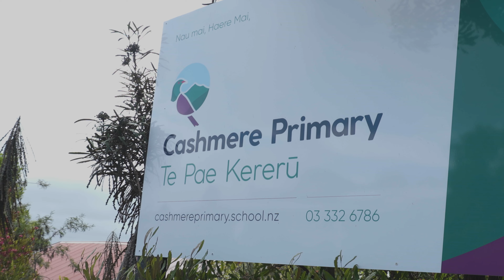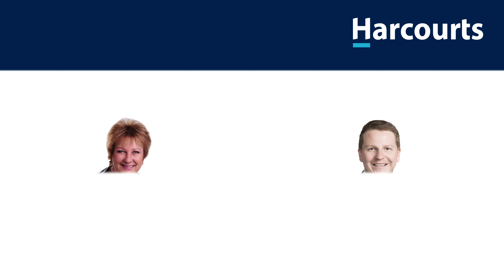161 Cashmere Road, Cashmere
Your Nature Reserve

Enjoy this beautiful garden setting in your own private enclave. Your experience starts from the entry via the grand old oak tree, through the gate to a very welcoming entrance. This opens to the living encompassing a large well-appointed, near new kitchen leading, open plan dining and a few steps down to the lounge and thought to the conservatory, every living space with a connection to the garden. Recently modernised with air of sophistication and style, showcasing beautiful ceiling heights and high end soft furnishings adding a very homely quality. You will feel comfortable no matter what the season with the ducted zoned air con upstairs, good insulation and extensive double glazing throughout. The second level contains three well-proportioned bedrooms along with the stunning tiled family bathroom. Your vehicles are well catered for with a double internal access garage and ample off-street parking.
Although you have so many amenities in close proximity you will feel a world away in the comfort of your own home. The sun flows from one end of the house to the other as the day progresses and you can choose the outdoor area you want to sit in depending how much sunshine you want.

This location of Cracroft/Cashmere is highly sought after due to its close proximity to all of the outdoor activities available on your doorstep. Current zoned for the highly sought after Cashmere High School and Cashmere Primary School zones.
What is on offer here is so rare to find - space, elegance, homeliness, convenience, easy care and all in such a convenient and sought after location, so don't delay, call us today as our owner is on the move.

To download the Information Pack, copy and paste the URL into your web browser

Other agencies - conjunctional offers are always encouraged. Please bring your buyers through!

Please be aware that this information may have been sourced from REINZ/Property Smarts/Land Information New Zealand/ The relevant local authority and we have not been able to verify the accuracy of the same